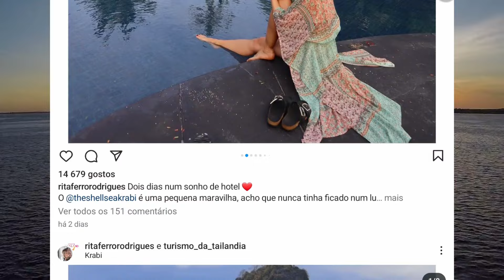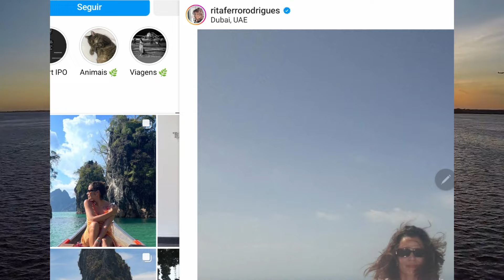Rita Ferro Rodrigues e Ben; OUTRO casal de FAMOSOS que foi ao chão